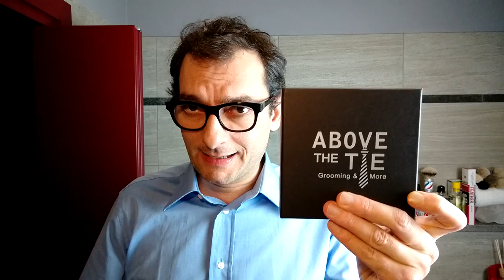Above The Tie S2 Open Slant bar - Voto complessivo 9+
Above The Tie S2 Open Slant bar - Review